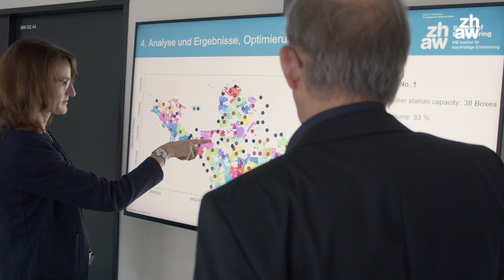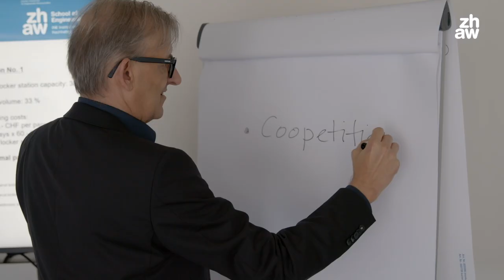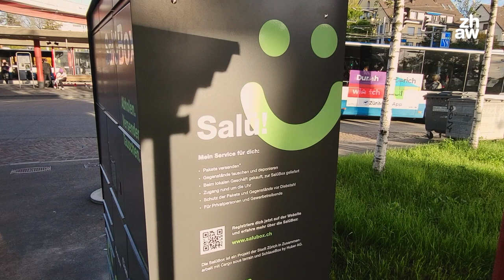Smarte Logistik: mehr Güter, weniger Verkehr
Beim Innosuisse-Flagship-Projekt «Smart Urban Multihub Concept» soll ein Logistikkonzept entwickelt werden, das nachhaltig den Güterverkehr im urbanen Raum reduziert. Zusammen mit Partnern aus Handel, Logistik und Wissenschaft möchte die ZHAW damit die Lebensqualität in den Städten erhöhen.